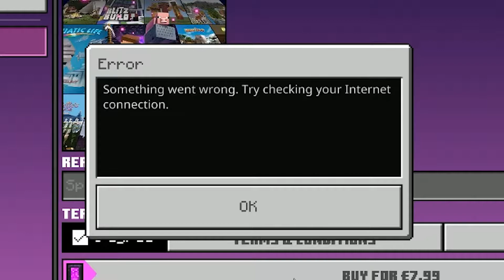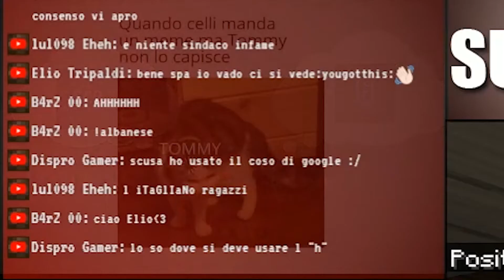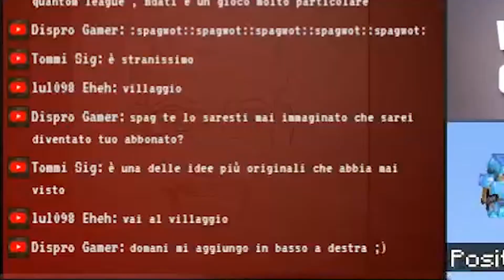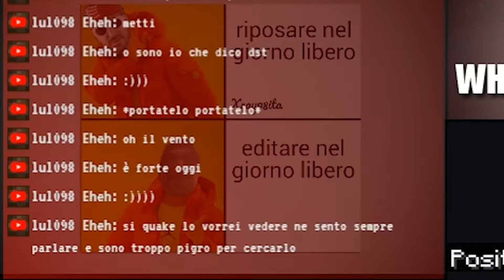IL CASTELLO DI DISPRO - Minecraft Bedrock | ITA | 2020 WEEK 26B